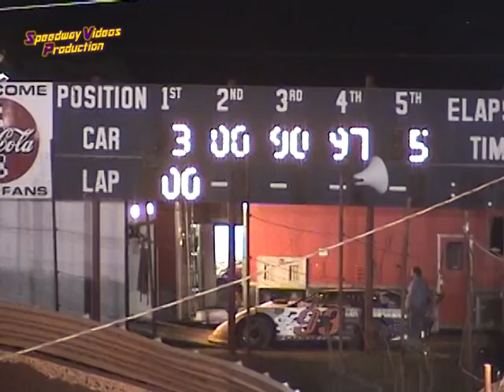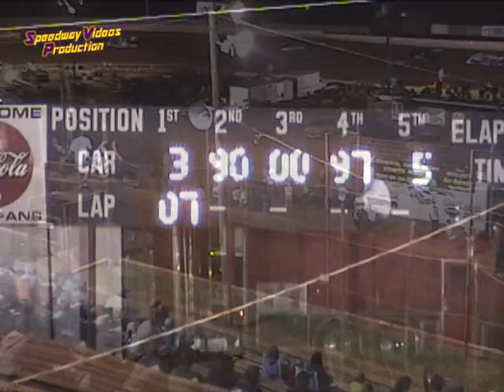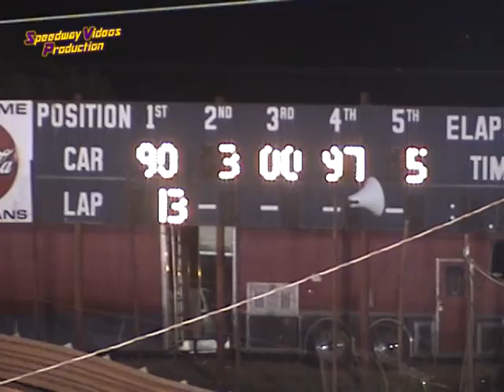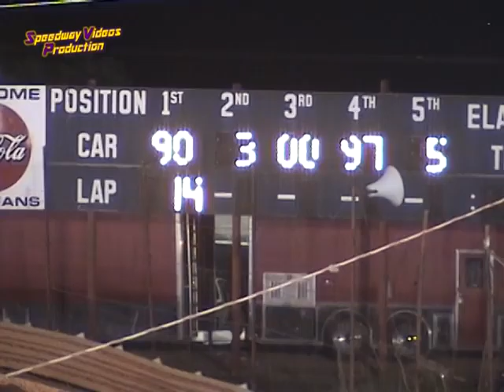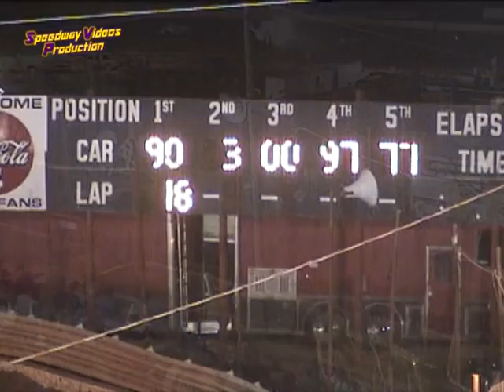Tazewell Speedway Limited Late Models Sept. 3 2006